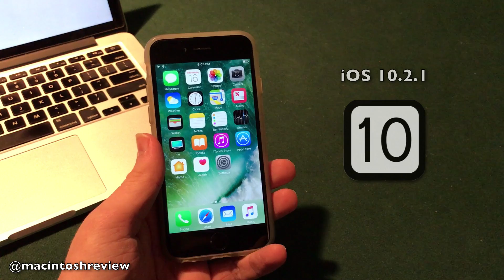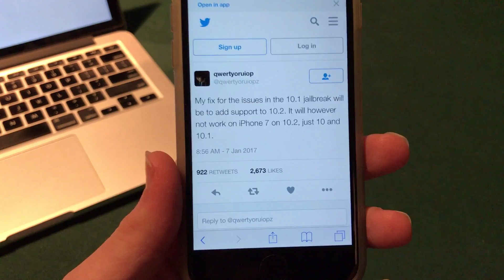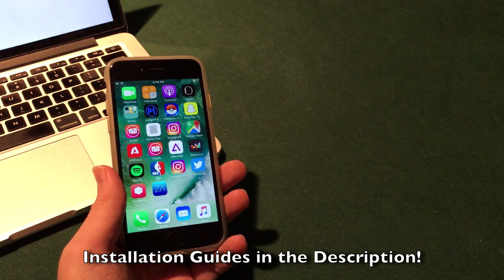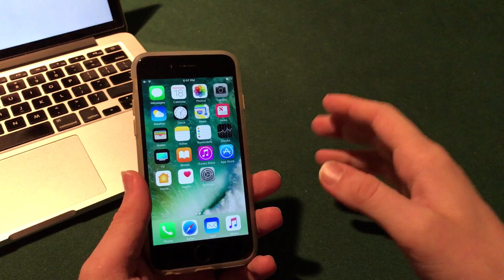Install Jailbreak Apps Without Jailbreaking iOS 10 | iOS 10.2.1 Edition!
This is my guide to install jailbreak apps on iOS 10.2.1 without jailbreaking using Zestia and Tweakbox, Cydia alternatives, on your iPhone, iPad, or iPod Touch. This works on iOS 10.2.1 and below.

Get Paid Apps and Games for iOS and Android for free